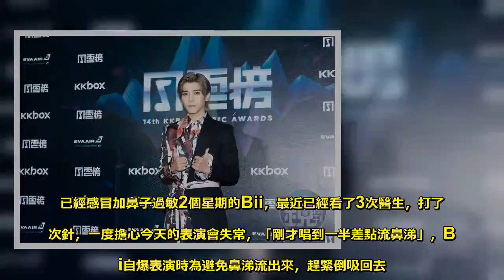Bii唱到一半倒吸鼻涕 傳訊問候老蕭被貼圖句點 - Sky News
【鏡週刊報導】 Bii畢書盡連續第5年在KKBOX風雲榜上表演，帶來〈Nothing at all+Let s drunk〉與平常不一樣的歌單，連妝容也做了不同嘗試。已經感冒加鼻子過敏2個星期的Bii，最近已經看了3次醫生，打了2次針，一度擔心今天的表演會失常，「剛才唱到一半差點流鼻涕」，Bii自爆表演時為避免鼻涕流出來，趕緊倒吸回去。 在KKBOX風雲榜與偶像蕭敬騰同場演出，Bii卻沒來得及和